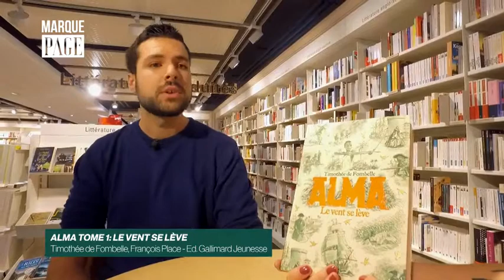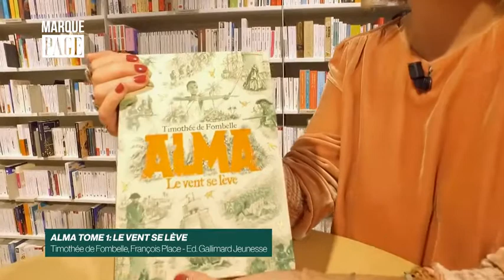Payot - Marque Page - François Place - Le vent se lève